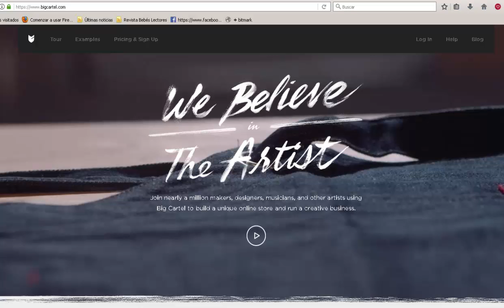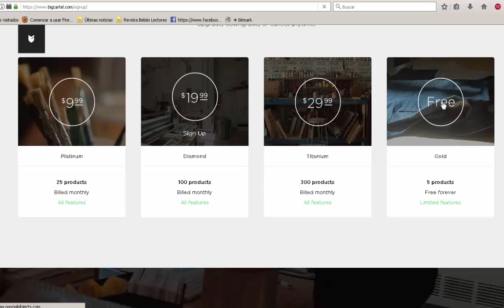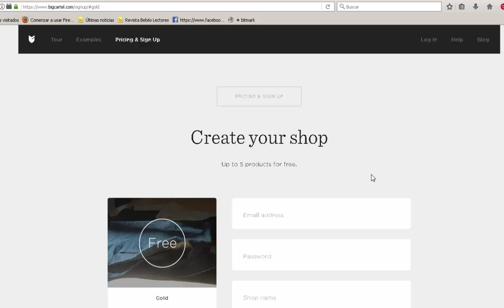💪 Creando tu cuenta gratis en BigCartel 😍 TIENDA ONLINE GRATIS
☝ ¿Cómo una tienda online gratis? Accede a Bigcartel Crear una TIENDA online gratis gracias a Bigcartel. Esta web te permite crear tu tienda o store gratis con hasta 5 productos y es mucho más barata de utilizar que Shopify. Si quieres lanzar tu primera tienda o hacer pruebas para vender productos online. Lo único que tienes que hacer es decidir que productos vas a vender online. Probablemente, es la pregunta más importante ¿Qué vender por Internet?

Bigcartel es una excelente alternativa para:
Shopify
Woocommerce
Magneto
Prestashop
Wix
Drupal

0:00 ¿Cómo lanzar tu tienda en línea?
0:12 ¿Qué es Bigcartel?
0:28 Precios e Inscripción para crear tu negocio
0:52 Plan gratuito en Bigcartel
1:11 ¿Qué necesitamos para crear una tienda gratuita con 5 productos?
1:58 Empieza a subir los productos de tu comercio en Internet
2:07 Conclusión sobre el comercio online